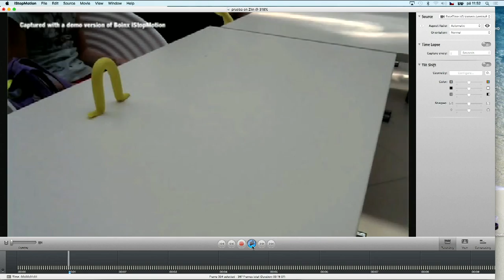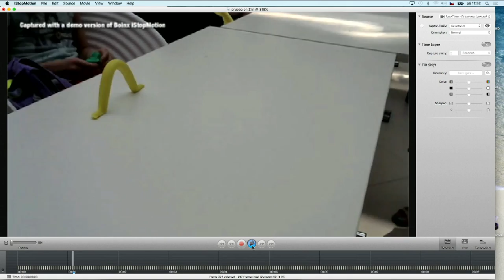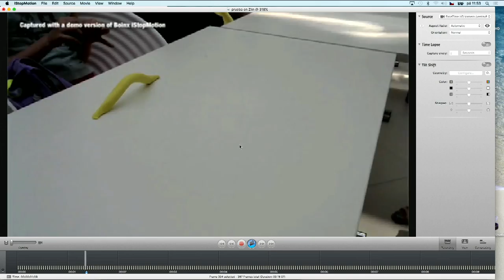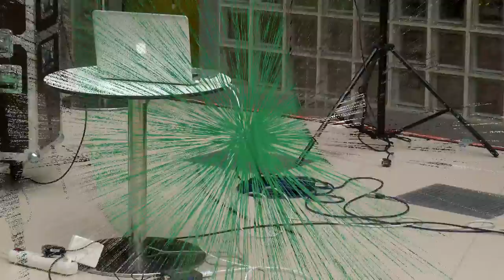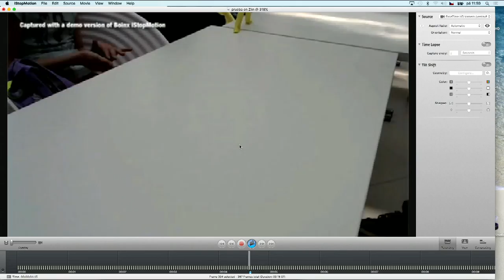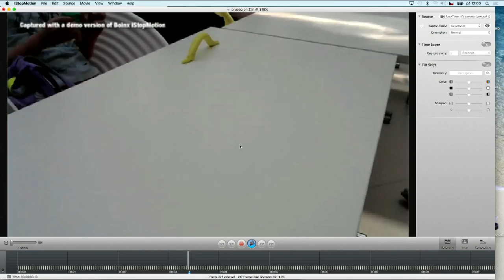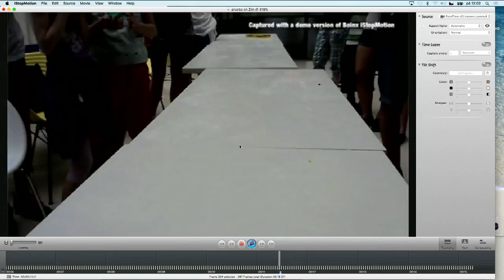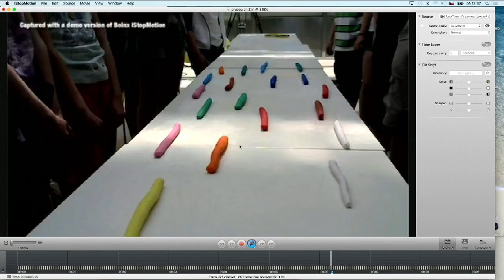Film festival Zlín 2016 – FilmLab živé vysílání, pátek 3.6.2016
Živý přenos z FilmLab, doprovodné akce filmového festival ve Zlíně